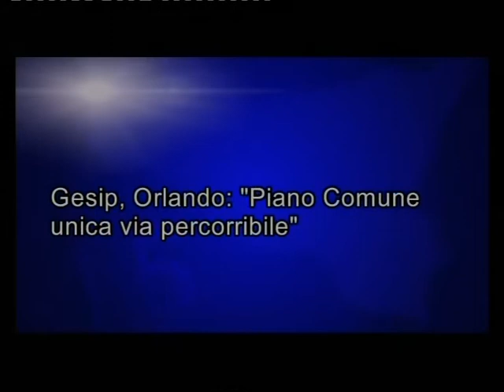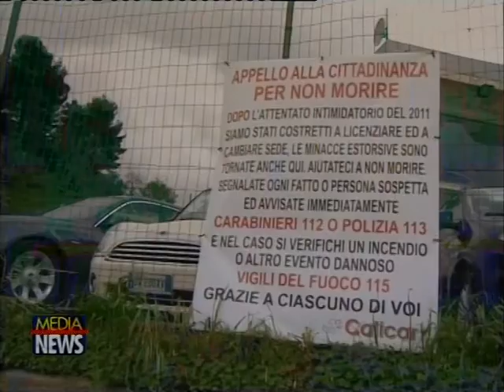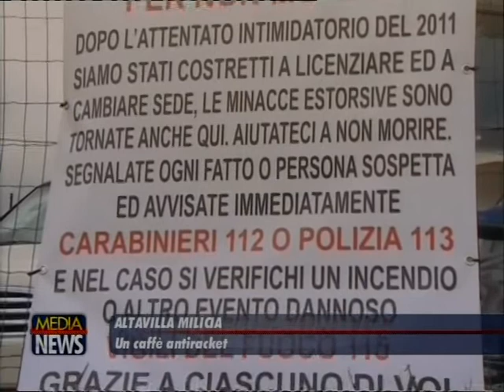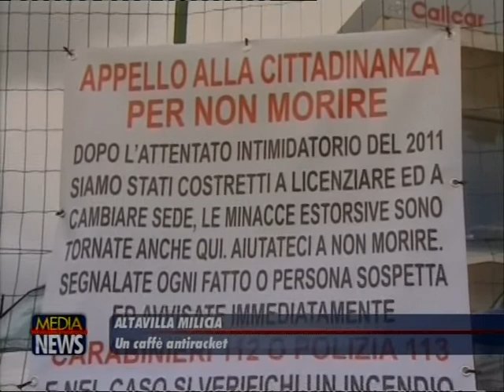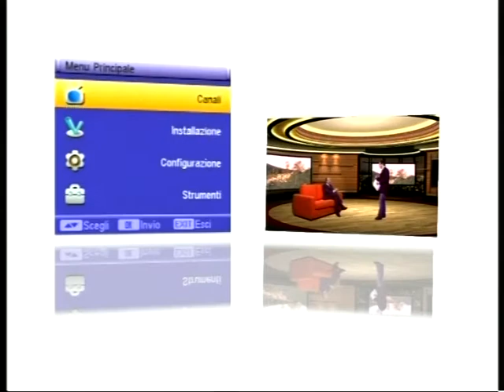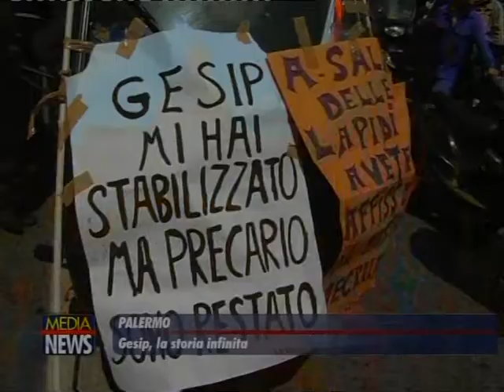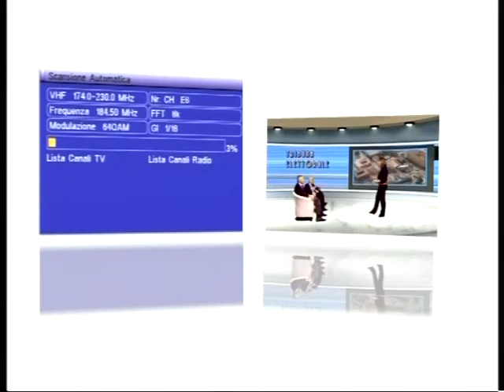Medianews 15/03/13 sera